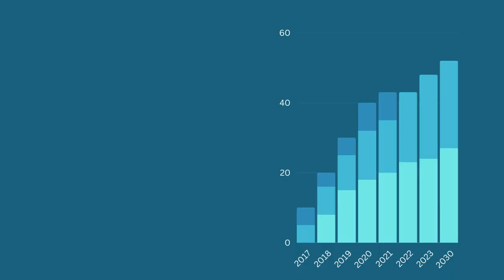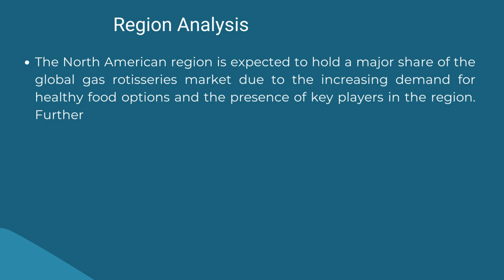Gas Rotisseries market